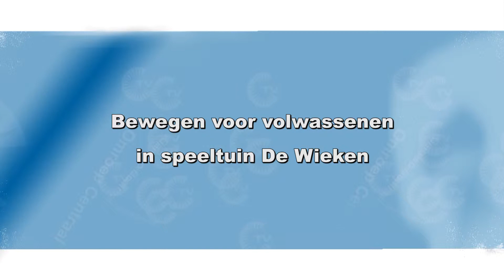Bewegen voor volwassenen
Een nieuwe initiatief in Gemert  bewegen voor volwassenen Theo Saalmink  verteld er over.